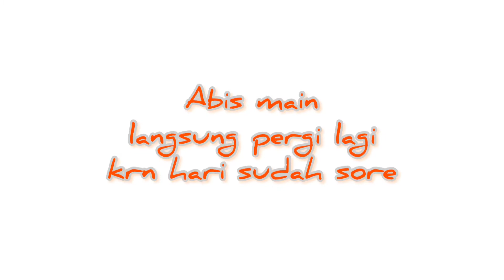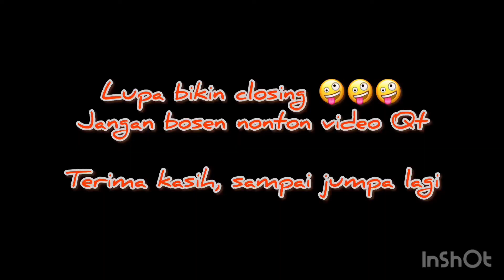Vlog 2 - malam mingguan, pertama kali naik mobil-mobilan.